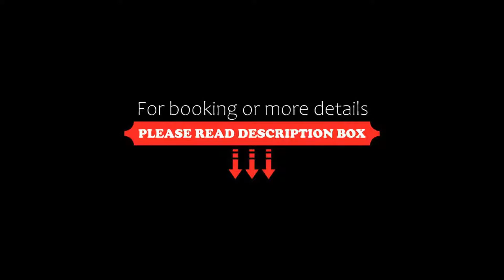Faustina Hotel & Spa, Guzelcamlı, Turkey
About Property:
Hotel Faustina is located in the coast of Guzelcamli with its private beach and a dock. The hotel includes an outdoor pool, sauna and a Turkish bath. All rooms offer views of the Aegean Sea.
Each room is equipped with an LCD TV, air conditioning and a minibar. All rooms come with a balcony furnished with a coffee table and 2 chairs. Free Wi-Fi is also included.
Breakfast, lunch and dinner are served as an o...
Property Type: Hotel
Address: Guzelcamli mevkii Kusadasi, 09460 Guzelcamlı, Turkey
Searching For
1. Faustina Hotel & Spa - Guzelcamlı - Turkey
2. Faustina Hotel & Spa - Guzelcamlı - Turkey Address
3. Faustina Hotel & Spa - Guzelcamlı - Turkey Rooms
4. Faustina Hotel & Spa - Guzelcamlı - Turkey Amenities
5. Faustina Hotel & Spa - Guzelcamlı - Turkey Offers and Deals
Audio Credit:
Track Title: Blank Slate
Artist: VYEN